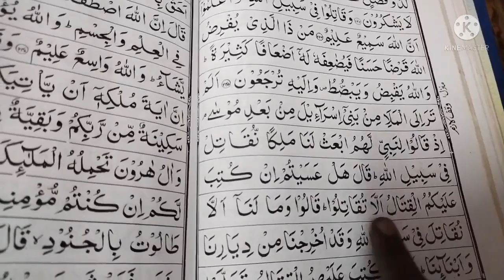studytipstamil Quran recitation in Tamil/2nd juzhu/குர்ஆன் ஓதும் பயிற்சி